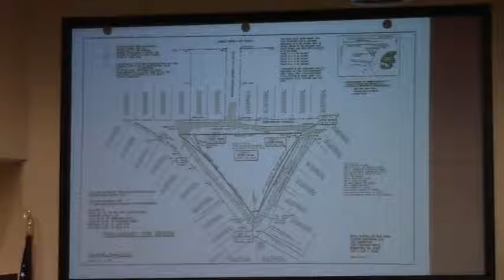6 b. Abandonment of a Portion of Worthington Triangle @ LCC Regular - 2016-07-26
Regular Session, Lowndes County Commission 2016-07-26